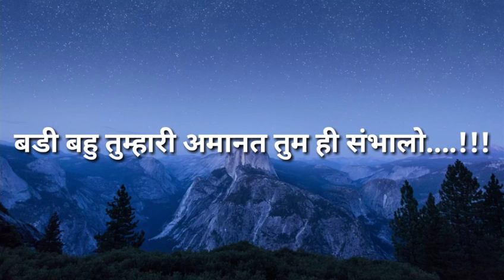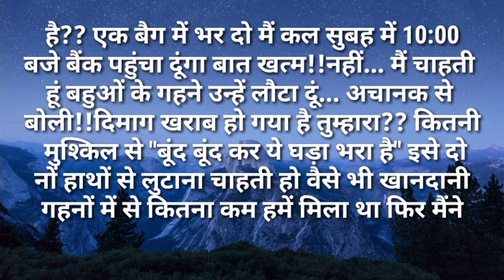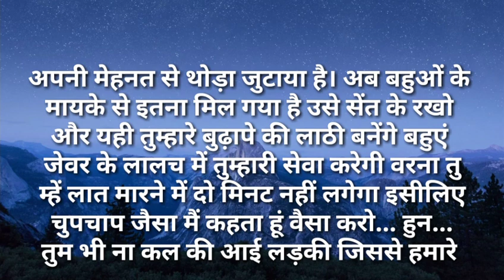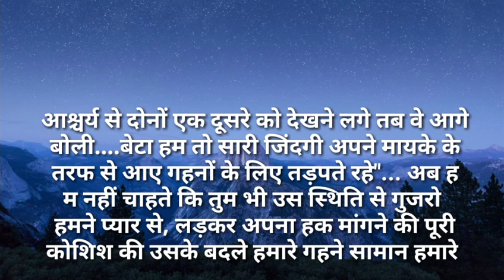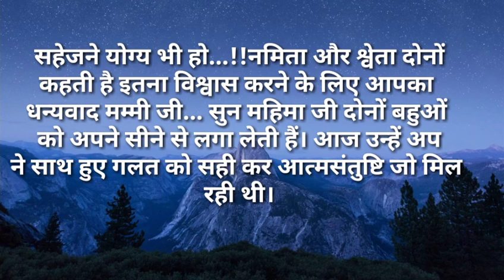suvichar/बडी बहु तुम्हारी अमानत तुम ही सम्भालो सुविचार Hindi kahaniya Moral Hindi Stories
बडी बहु तुम्हारी अमानत तुम ही सम्भालो